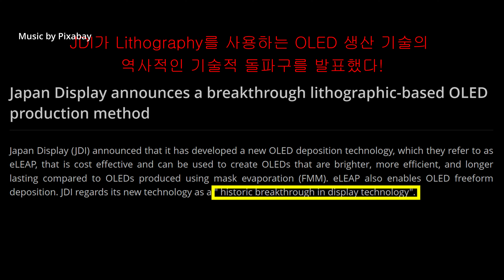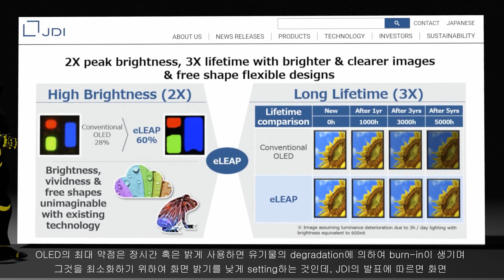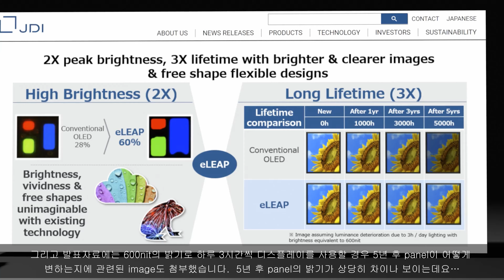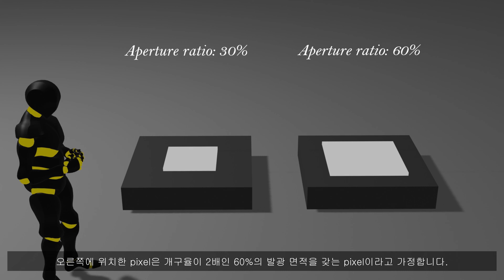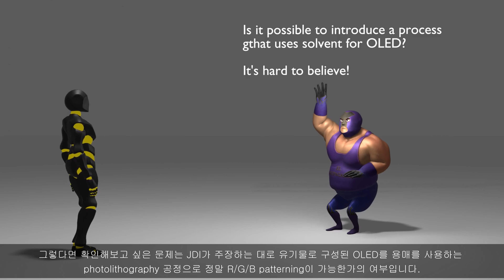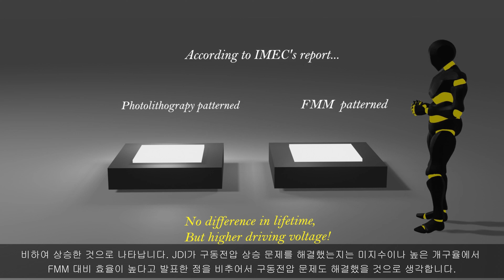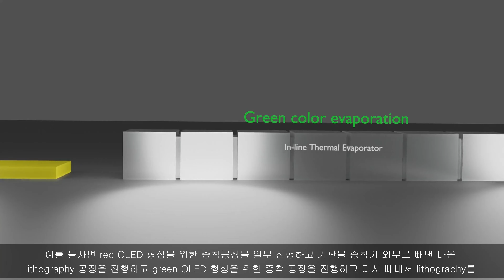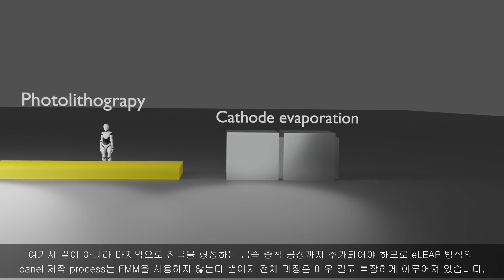일본 JDI의 eLEAP OLED는 기존 OLED를 무력화 시킬 것인가?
지난 5월 일본의 JDI는 fine metal mask를 사용하지 않으면서 RGB 방식의 OLED를 반도체 공정을 사용하여 제작하는 방법을 발표함.  높은 개구율 확보를 통하여 뛰어난 성능을 나타낸다고 발표하였는데 과연 그 정체는 무엇이라요?